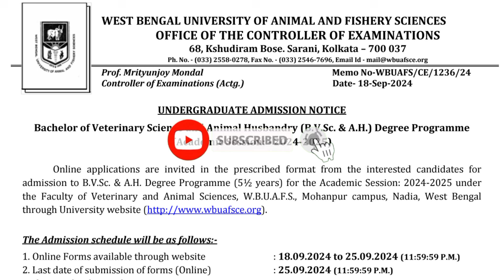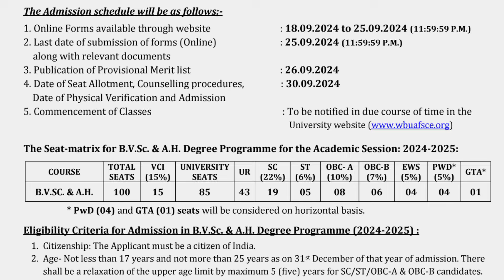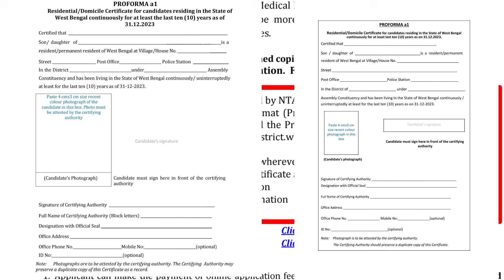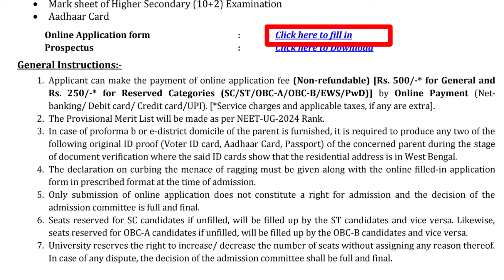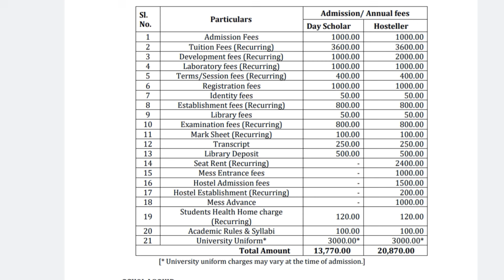Veterinary Counseling West Bengal Neet ug 2024 wbuafsce West Bengal University of animal and fishery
B.V.Sc. & A.H. Degree
Bachelor of veterinary science and animal husbandry